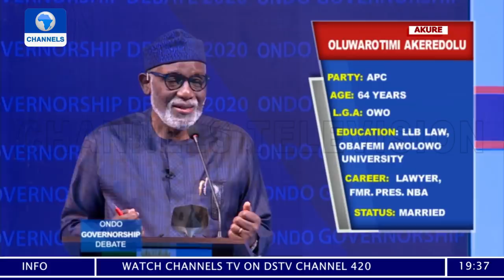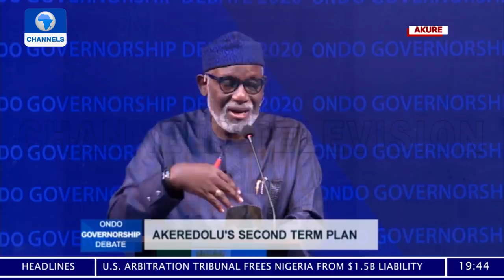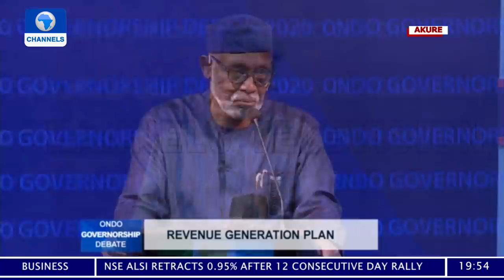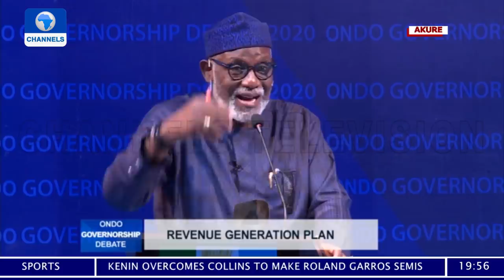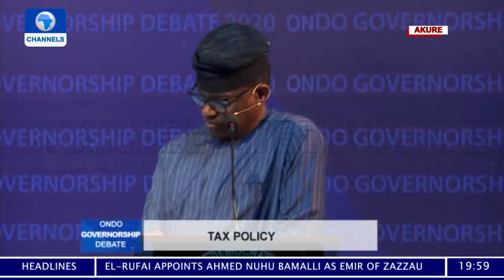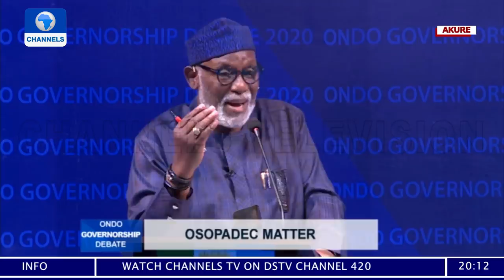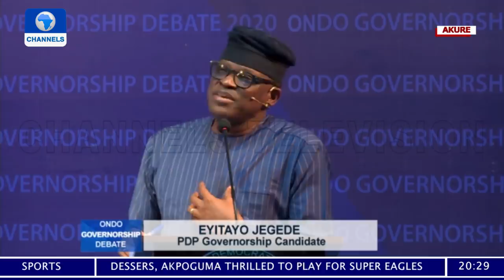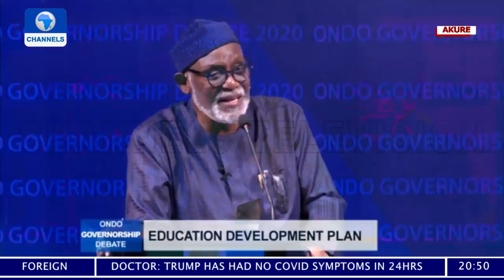FULL VIDEO: Ondo Governorship Debate 2020 (Akeredolu VS Jegede)